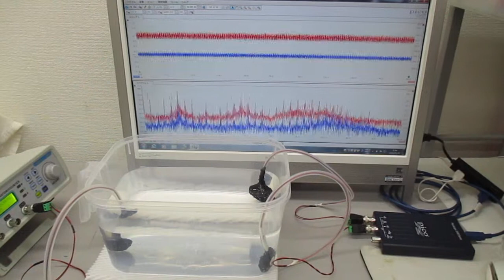音圧測定解析に基づいた、超音波伝搬制御技術 ultrasonic-labo